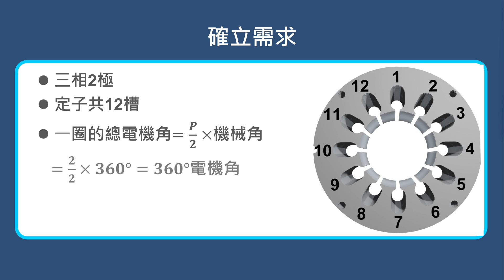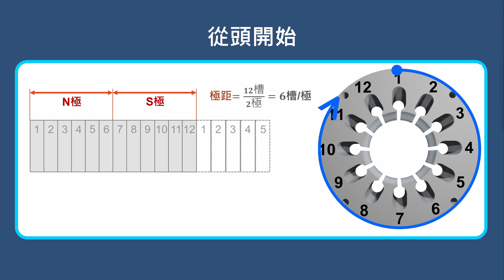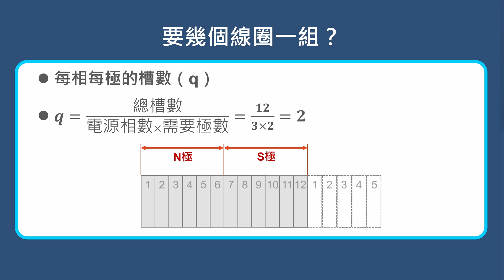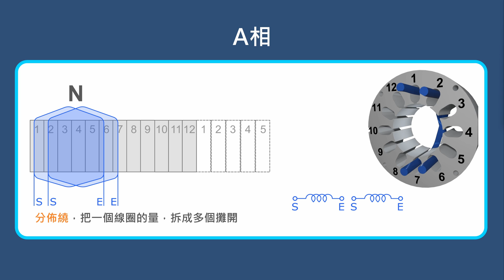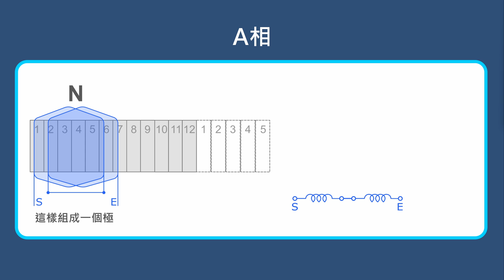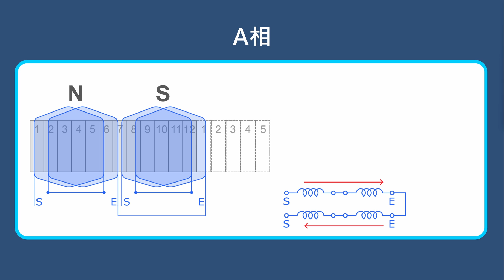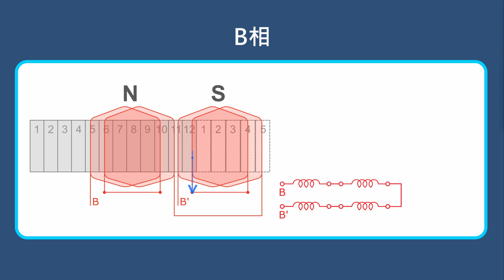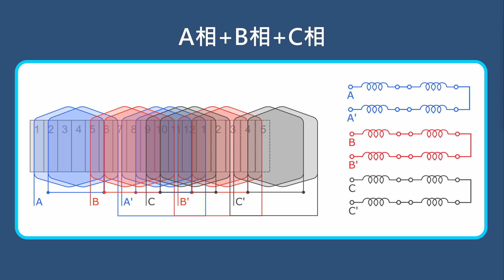三相感應電動機，定子結構：如何繞製三相 2 極磁場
電工機械大致上有兩個學派，使用的符號不同。以本影片提到的「每相每極槽數」
本影片符號為 q， 有的課本使用的符號為 m

0:00 基本介紹
2:25 每相每極的槽數
3:45 A相繞組
6:51 B相繞組
7:56 C相繞組
9:47 三相總合